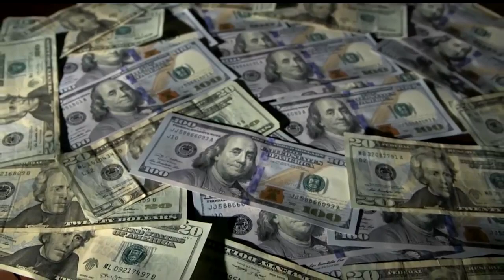Scammers using law enforcement to steal money